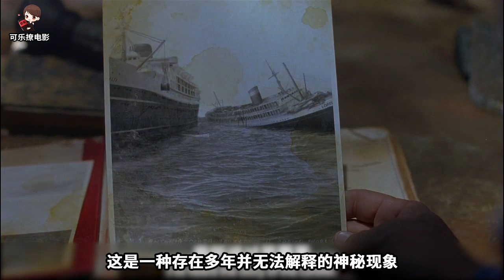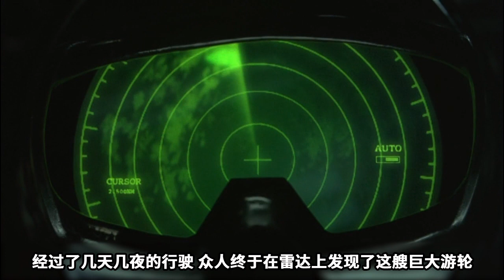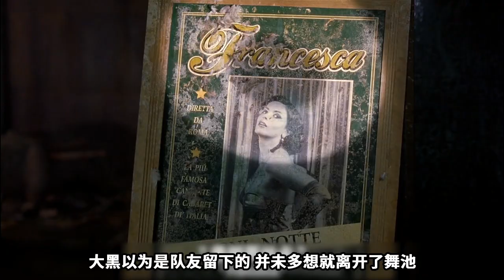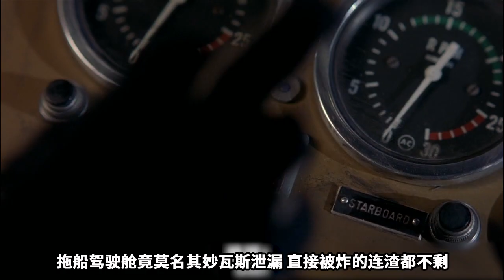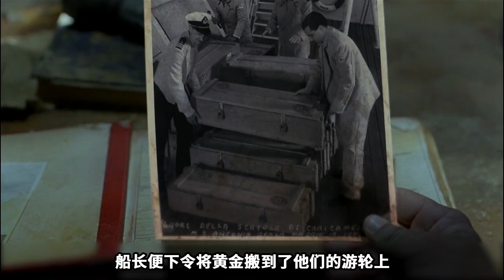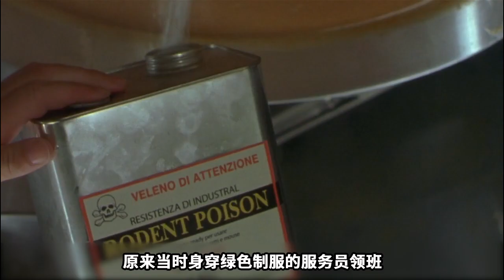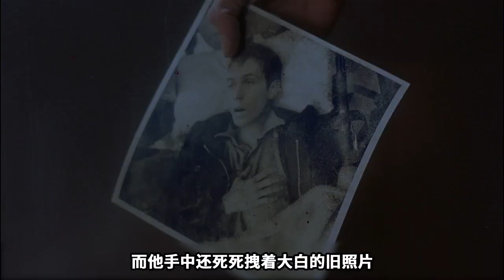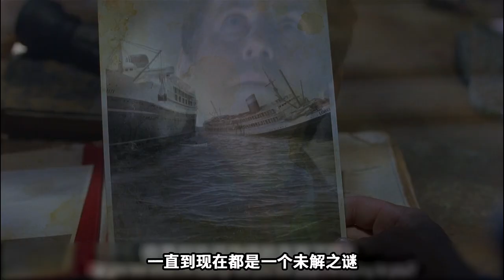消失40年的豪华游轮重现海面，600名乘客一夜之间神秘失踪.经典恐怖片《幽灵船Ghost Ship》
你知道（幽灵船）吗？幽灵船是指许多年前神秘失踪或沉海的船只，经过多年后被发现在海上航行，而船里却空无一人.这是一种存在多年并无法解释的神秘现象.